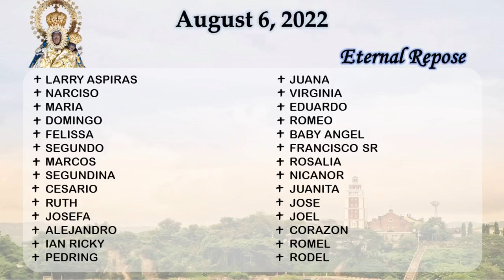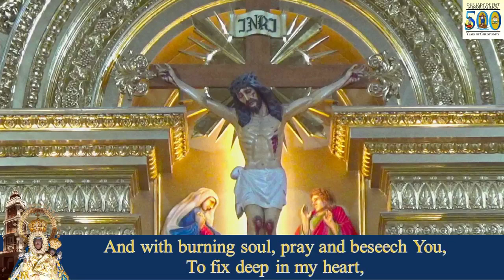HOLY MASS I 6 AUGUST 2022 I FEAST OF THE TRANSFIGURATION OF THE LORD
HOLY MASS I 6 AUGUST 2022 I FEAST OF THE TRANSFIGURATION OF THE LORD I 8TH DAY OF NOVENA MASS IN PREPARATION FOR THE FEAST OF SANTO DOMINGO DE GUZMAN